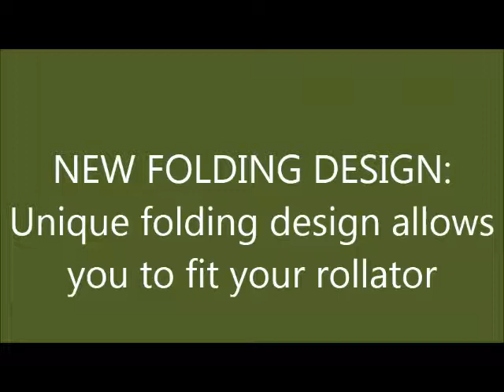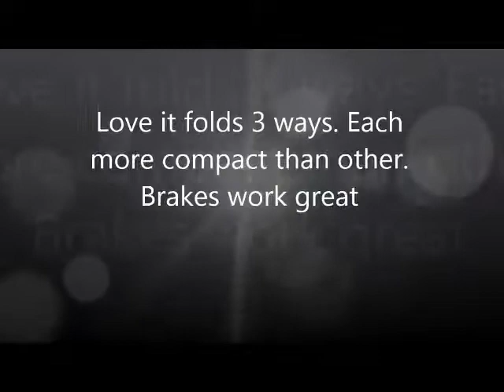Vive Folding Rollator Walker Features Buyers Reviews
See Vive Folding Rollator Walker Features Buyers Reviews

Thanks
Admin